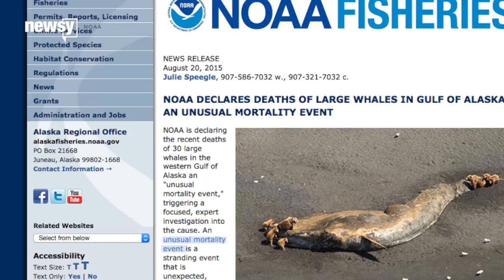NOAA Announces Investigation Into Unexplained Whale Deaths - Newsy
NOAA has classified the deaths of 30 individual whales an “unusual mortality event.” Scientists say toxic algae could be to blame.